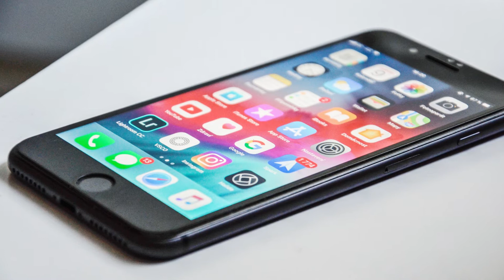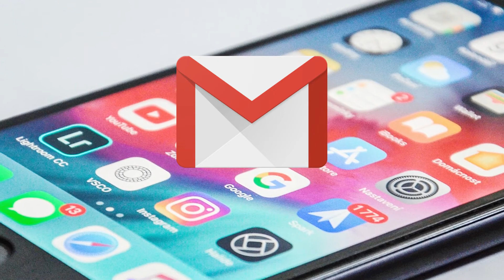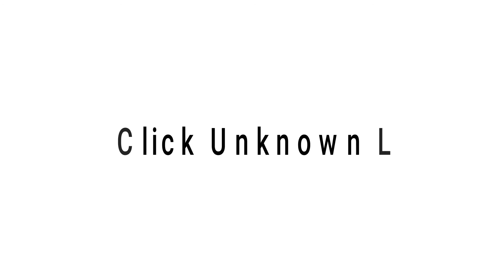what is spam ? How to Protect Spam On Internet [HINDI]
namaskar dosto aaj hum aapko btane ja rahe hai ki spam kya hai aur internet par spaming kyon hoti hai kaise hum spam se bache spam link spam message kya hote hai to aaj hum aapko spam se sambandhit puri jankari degen to aap es video ko shuru se lekar last tak dekhe aapko is video me spam se sambandhit kafi jankari milegi.